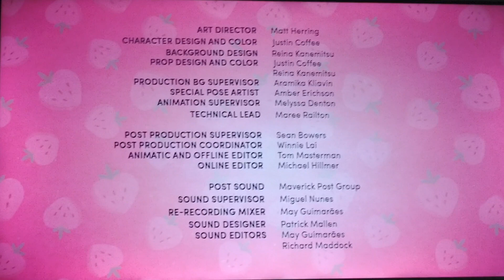STRAWBERRY SHORTCAKE BERRY IN THE BIG CITY - No pizza for Strawberry S03E04